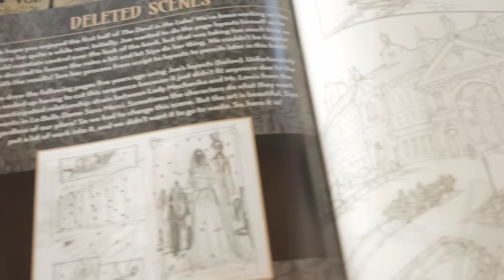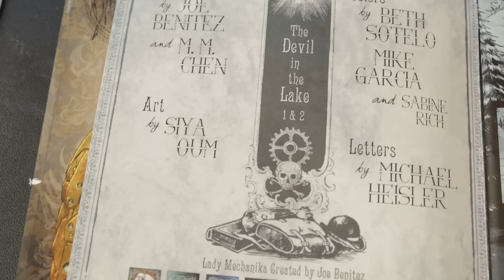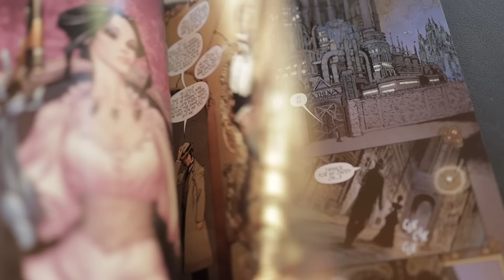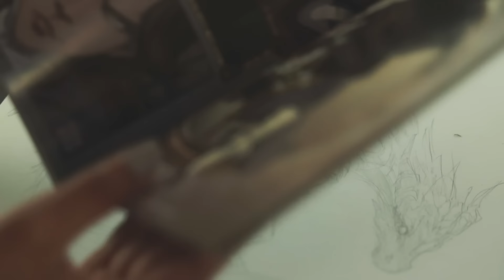Drawing and Inking a Comic Book Cover - Lady Mechanika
From pre-production in 2018 til now, this Lady Mechanika story arch has finally concluded.  This is a very ASMR heavy episode.  I  highlight enjoying the process to reaching your goals and dreams.  For me--that means the feel of the paper, the way the brush and pens glide over the pencils, and the sound of the pencil touching the surface.  It feels endless...